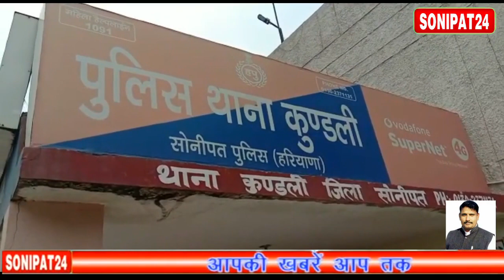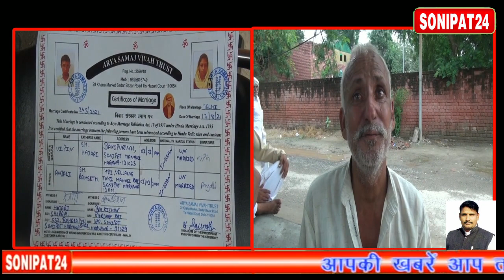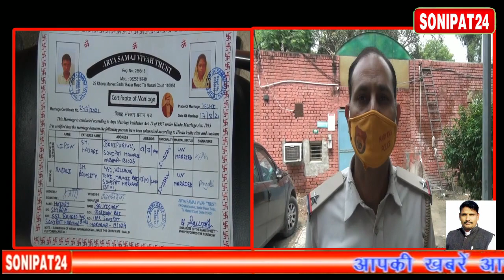प्रेम विवाह का दर्दनाक अंत || Sonipat 24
मृतक के परिजनों का आरोप लड़की पक्ष के लोगों ने की है हत्या
पुलिस पर भी लगे लापरवाही के आरोप,फिलहाल पुलिस कर रही मामले की जांच
 सोनीपत के गांव टोंकी में संदिग्ध परिस्थितियों में एक युवक का शव पेड़ से लटका हुआ मिला। मृतक युवक गांव भैरा बाकीपुर का रहने वाला था। वहीं मृतक युवक के परिजनों ने युवक की हत्या कर शव को पेड़ से लटकाने का आरोप लगाया है। मृतक लड़के के परिजनों ने बताया कि उसने बीती 17 अगस्त को लव मैरिज की थी और लड़की पक्ष के लोगों ने ही उसकी हत्या करने के बाद शव को पेड़ से लटकाया है। फिलहाल पुलिस ने शिकायत के बाद मामला दर्ज कर जांच शुरू कर दी है